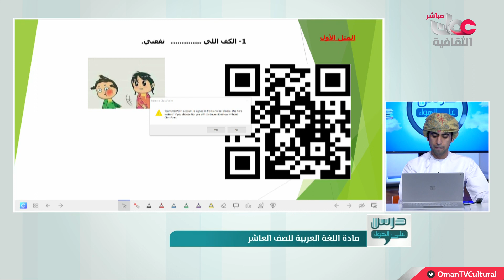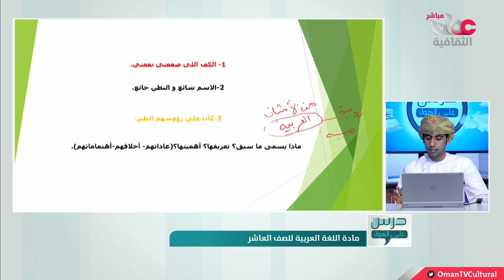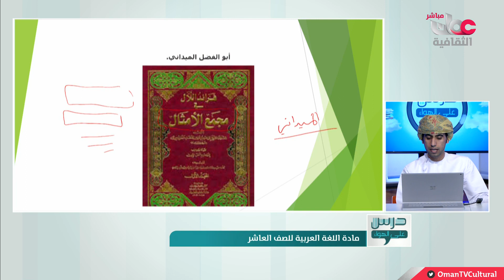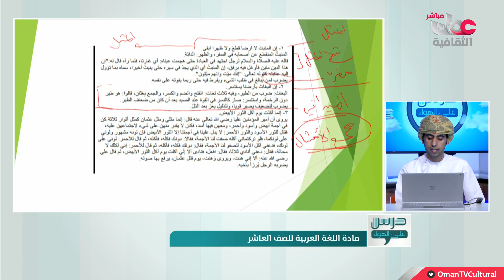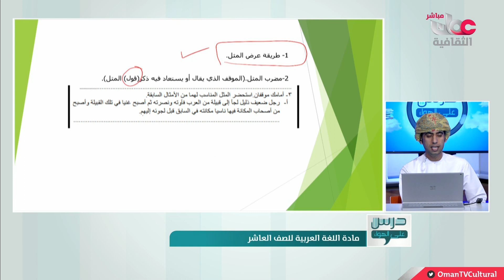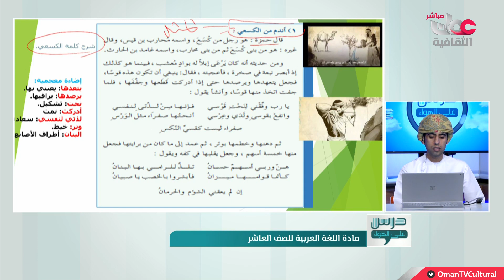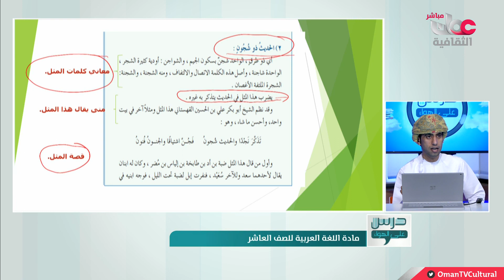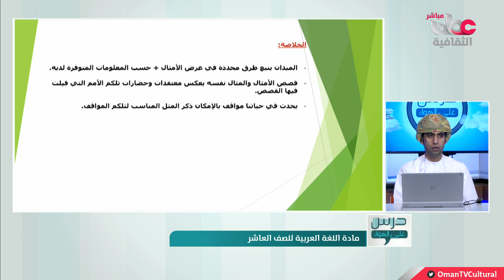درس على الهواء | مادة اللغة العربية - الصف العاشر - الأربعاء 31 مارس 2021م